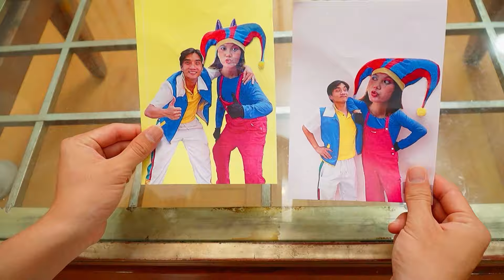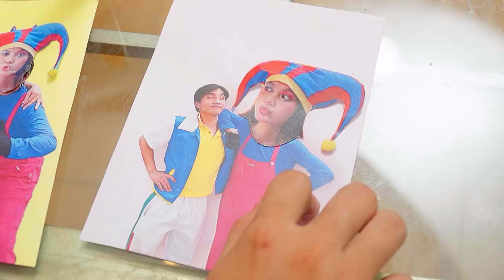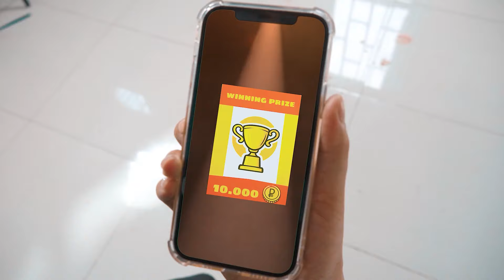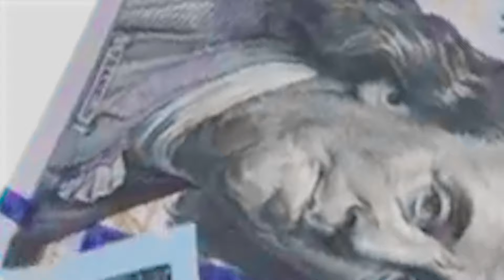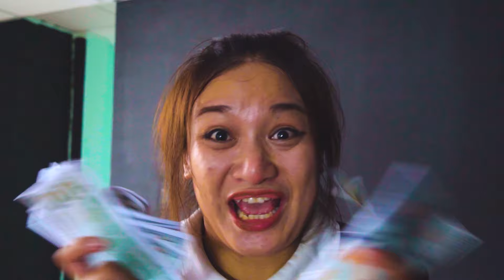Jax Has A Crush On Pomni!? A Funny Sad Love Situations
Watch as Jax navigates his crush on Pomni in this blend of funny and sad love situations. Will he confess his feelings? Join us to see the emotional rollercoaster unfold!

We have more videos like this. Please watch "ONE COLORED HOUSE CHALLENGE! Pomni vs ROBLOX vs Bolo Building DIY House 3!"